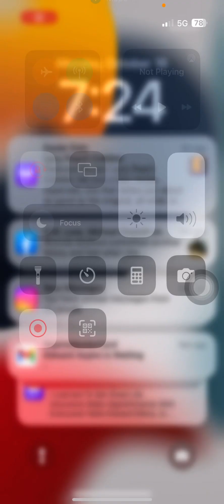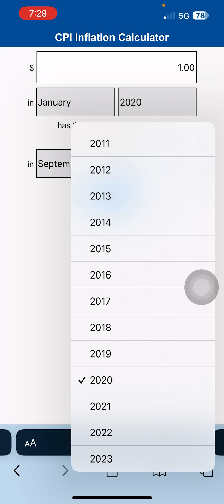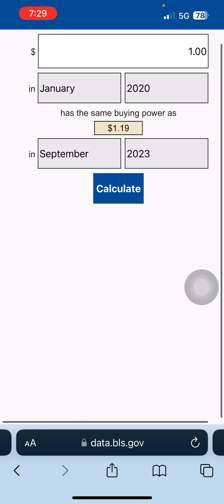Inflation calculator showing inflation of the dollar since 1993 for each presidents time in office.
I wanted to share some information about the inflation of USA dollar since Bill Clinton was President. Biden is doubling the inflation of the past presidents , pandemic has lots to do with it but it’s still twice as high.